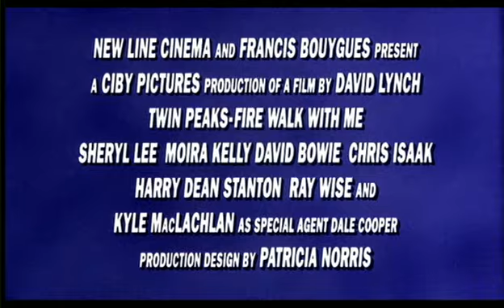Twin Peaks Fire Walk With Me US Trailer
Official US Trailer form David Lynch's Twin Peaks Fire Walk With Me